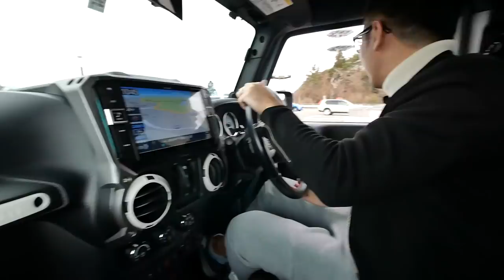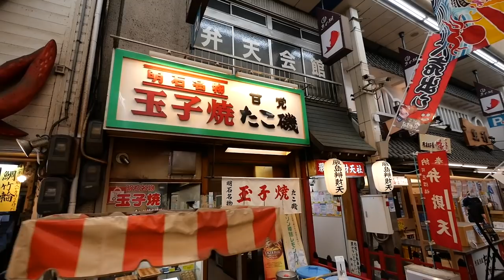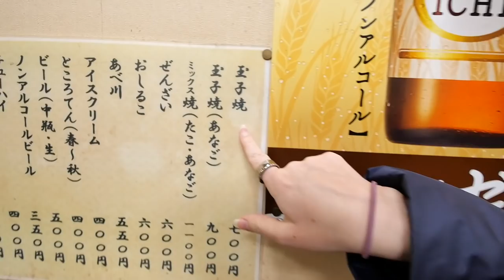ドイツ人妻が人生初の明石焼きを食べて感動！！【兵庫県／明石焼き】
今回は、明石市の魚の棚商店街にある『たこ磯』で明石焼きを食べてきました！
トロトロの生地を出汁に浸して食べる明石焼きの美味さに感動！
六甲山からの景色も最高に綺麗で大満足の神戸旅行になりました！！！！